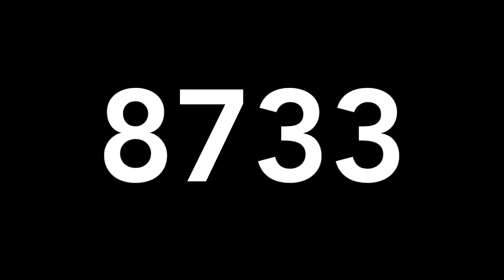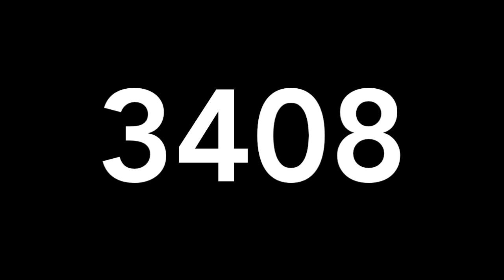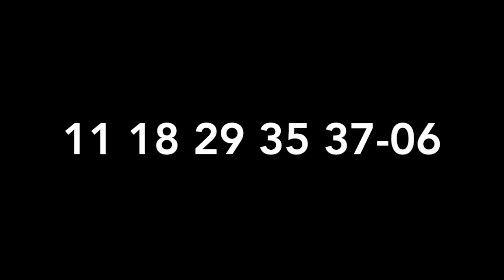RESULTADOS DE LOTERÍAS COLOMBIA - MIERCOLES 28 DE AGOSTO 2019 - MIGUEL SALAZAR